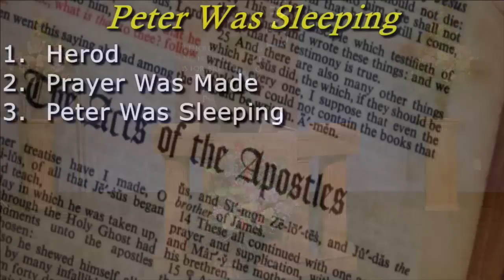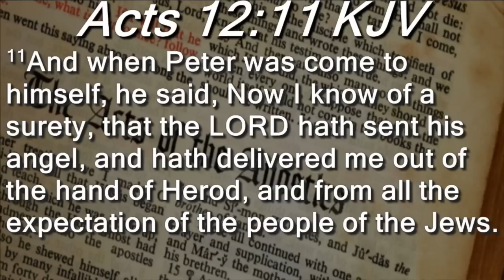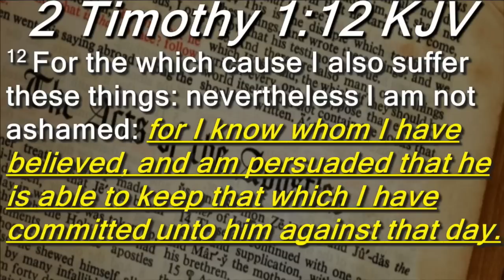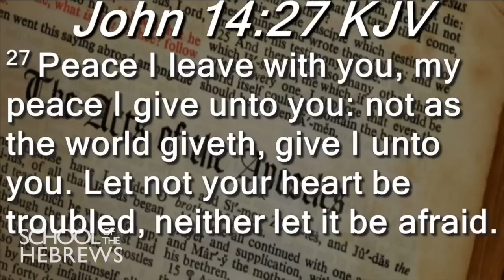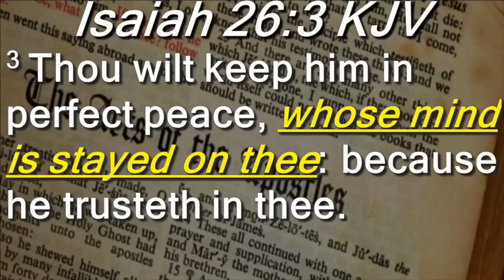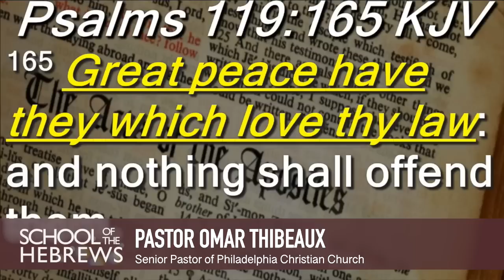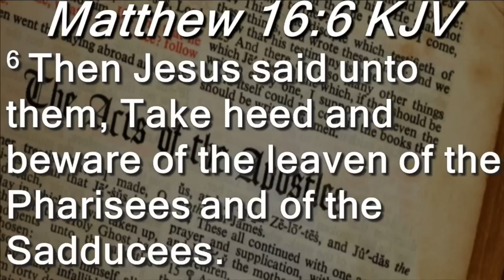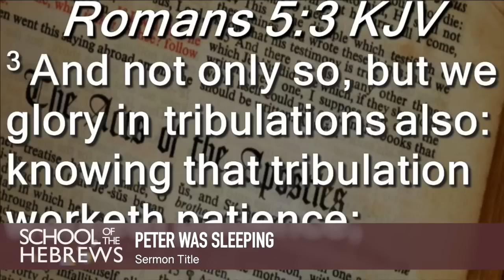Peter Was Sleeping - Pastor Omar Thibeaux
Exploring the reasons Peter slept so good while in prison.